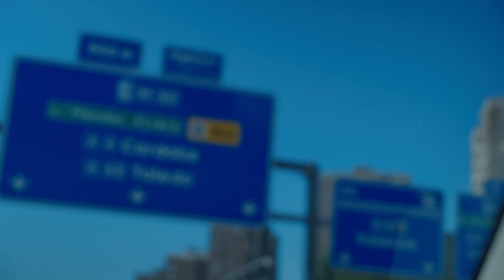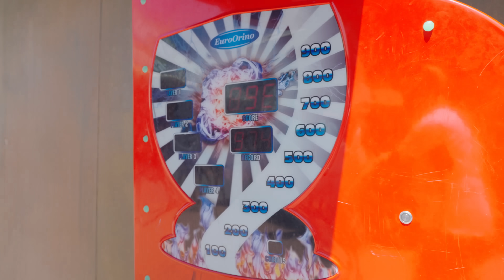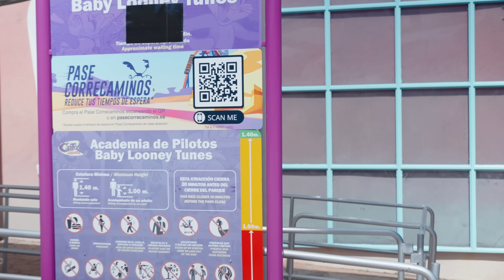Farid Bang - AM4 Blog Nr.1 [ Jeder Anfang ist schwer ]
✖️► ASPHALT MASSAKA 4 - HIER VORBESTELLEN

ASPHALT MASSAKA 4 - kommt am 27. OKTOBER 2023

❌ GOODFELLAS TOUR 2024 ❌
FARID BANG x CAPO x BOBBY VANDAMME

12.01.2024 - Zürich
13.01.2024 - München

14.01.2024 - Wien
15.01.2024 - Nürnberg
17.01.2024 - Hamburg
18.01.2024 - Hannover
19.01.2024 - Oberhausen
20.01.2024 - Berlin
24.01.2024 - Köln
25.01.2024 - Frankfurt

► Farid Bang YouTube: @FaridBang